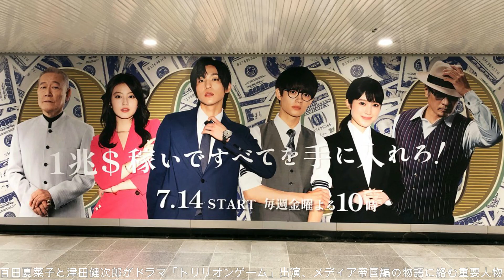百田夏菜子と津田健次郎がドラマ「トリリオンゲーム」出演、メディア帝国編の物語に絡む重要人物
百田夏菜子（ももいろクローバーＺ）と津田健次郎が、8月25日にTBS系で放送されるドラマ「トリリオンゲーム」の第7話に出演する。